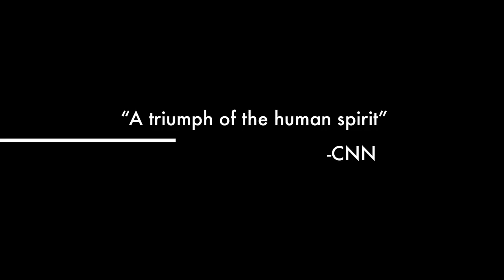Diego Rivera... ... ... His Life [Trailer]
Whad'ya think?